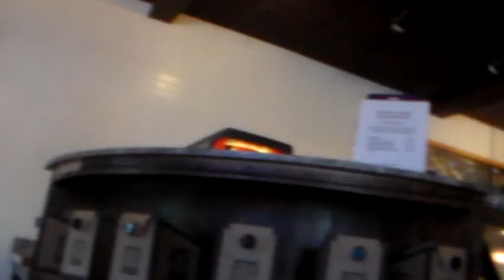part 4 of 10. my birthday adventure from cindy. sat. sept. 22-2018.